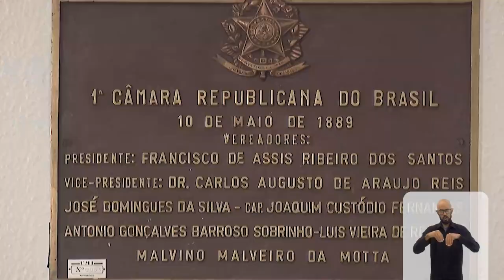Na Estrada - Itaperuna - Bloco 1